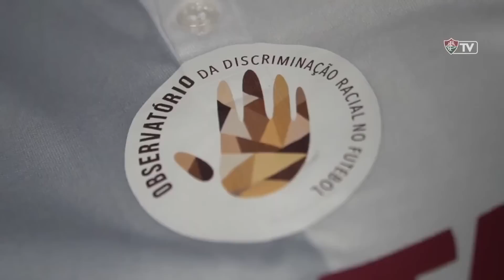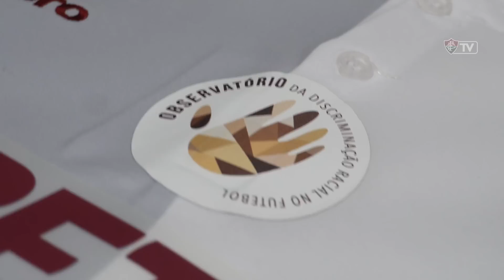CONHEÇA MAIS SOBRE A PARCERIA DO FLU COM O OBSERVATÓRIO DA DISCRIMINAÇÃO RACIAL NO FUTEBOL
Reportagem: Carla Matera
Imagens: Leonardo Oliveira e Maria Emília Lopes
Produção: Pedro Maia
Edição: Pedro Oliveira